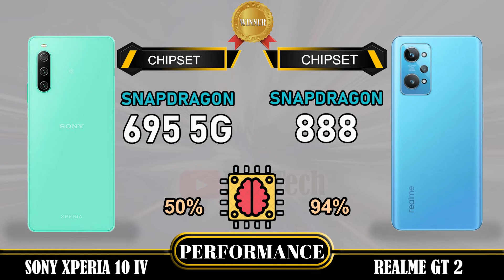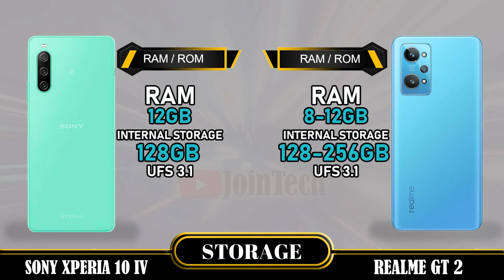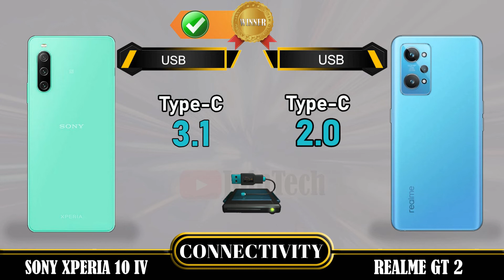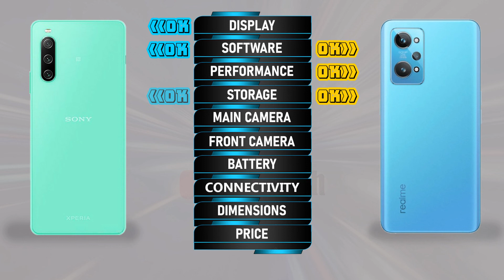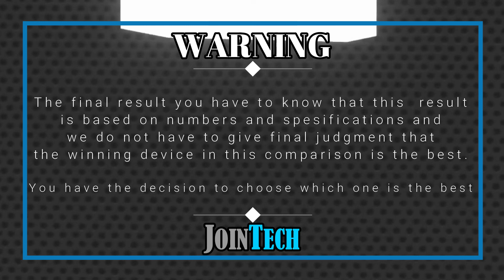SONY XPERIA 10 IV VS REALME GT 2 FULL COMPARISON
Sony Xperia 10 IV Vs Realme GT 2 | Comparison | Review | Unboxing | Price | Antutu Score
This is a detail Sony Xperia 10 IV first look as we give a full review with Sony Xperia 10 IV hands on specifications and Sony Xperia 10 IV feature.
You'll see the specs under the cover of the Sony Xperia 10 IV comparison review and Sony Xperia 10 IV unboxing all specs.
Let us hear your Sony Xperia 10 IV first impressions and the different Sony Xperia 10 IV tests you carry out in the comments below. when JoinTech compare it with the Realme GT 2.
1. Credit: If i have been used in this video some Google Data( Images, Music, Clip Art and Short Videos etc.) are  just used for illustrative purposes only and nothing.
2. We can not guarantee that the information on this videos is 100% correct. Please help correct and provide positive feedback.
🔔 Turn on the bell for new upload notification 🔔
Please To:
► Video Content :
00:00 Intro
00:21 Best Display?
01:20 Best Software?
01:35 Best Performance?
02:03 Best Storage?
02:19 Best Main Camera?
02:48 Best Front Camera?
03:13 Best Battery?
03:34 Best Connectivity?
04:14 Best Dimensions?
04:43 Best Price?
04:52 Best Result?
05:06 Outro

Sony Xperia 10 IV  vs Realme GT 2 full specifications
Realme GT 2 vs Sony Xperia 10 IV full specifications
Sony Xperia 10 IV vs Realme GT 2 comparison
Realme GT 2 vs Sony Xperia 10 IV comparison
Sony Xperia 10 IV vs Realme GT 2
Realme GT 2 Vs Sony Xperia 10 IV